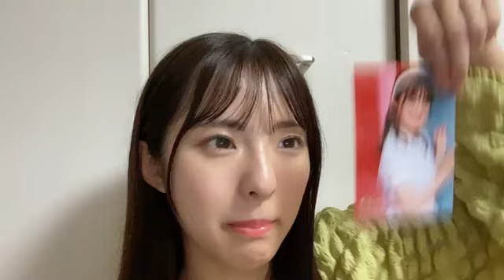48 OTSUKA NANAMI 2023年09月17日22時33分08秒 大塚 七海（NGT48）